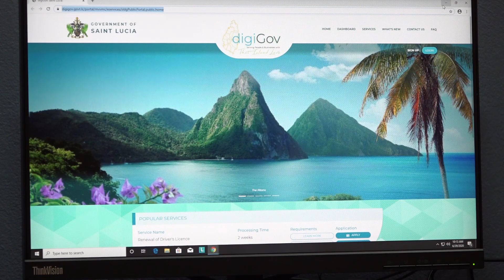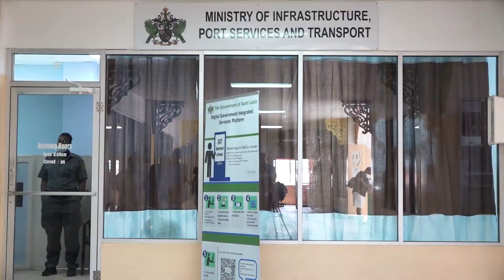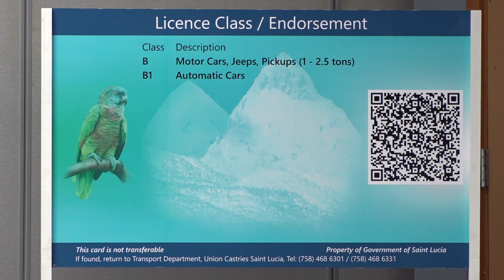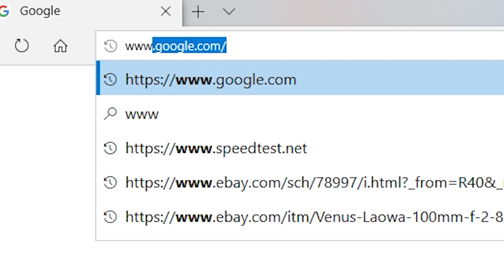Digigov Saint Lucia - Driver's License Platform Official Opening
Drivers In Saint Lucia Take Advantage Of New Digital Platform

Several drivers on the island have begun taking advantage of the new digital platform which now allows the holder of a Saint Lucia driver’s license to apply for a renewal or duplicate license from any location.